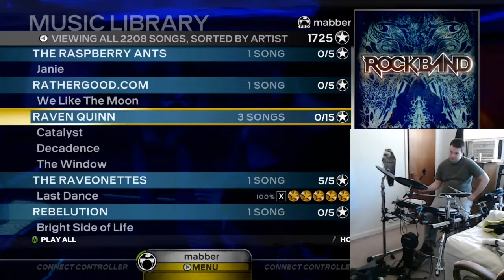"Catalyst" by Raven Quinn - Rock Band 3 Pro Drums FC - RBN (reupload)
reupload